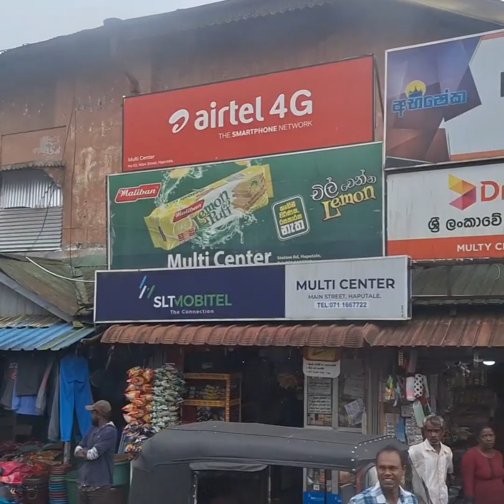Badulla trip 27 December 2023